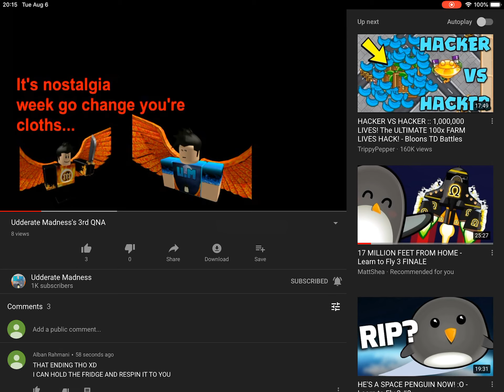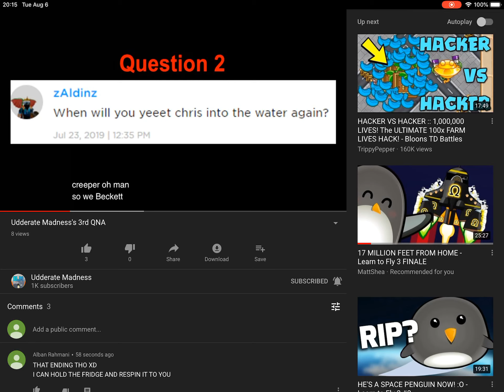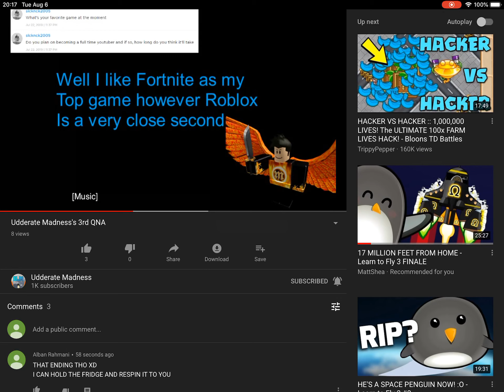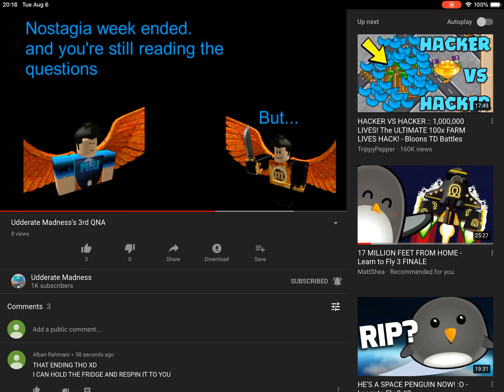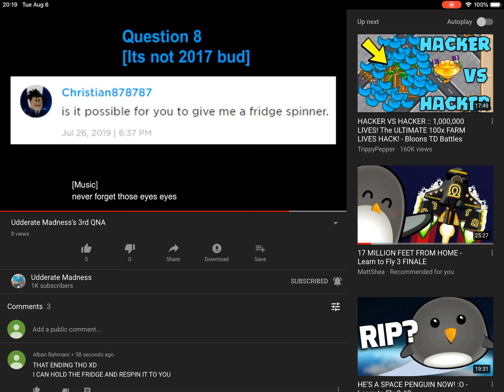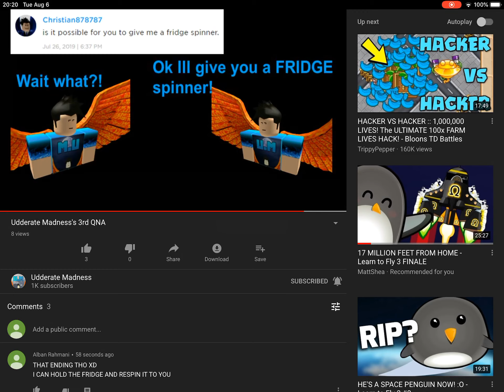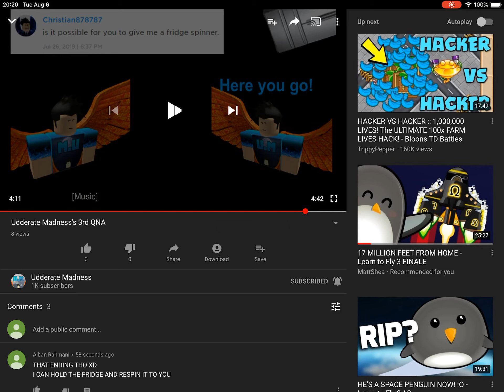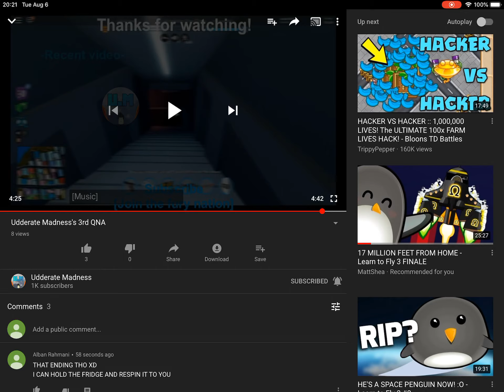Reacting to Udderate Madness 3rd QnA (REALLY FUNNY)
Udderate Madness made a 3rd QnA which made comedy to the next level.
If ur wanna watch it ur self then go check on Udderate Madness latest video.